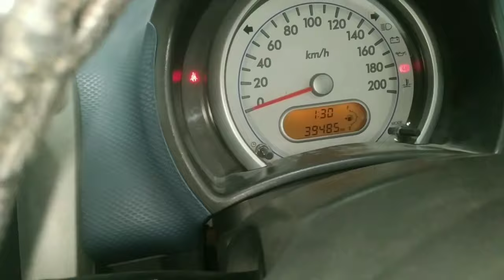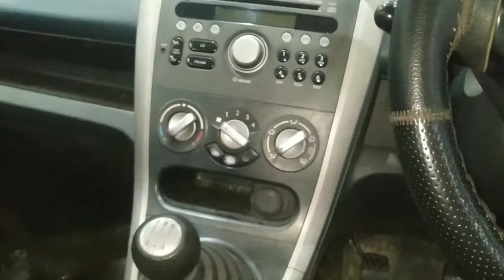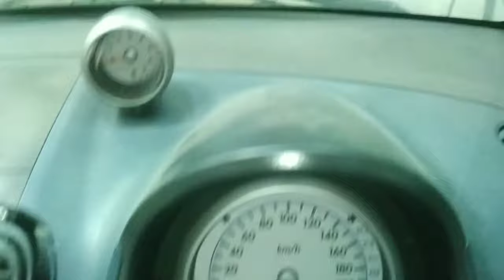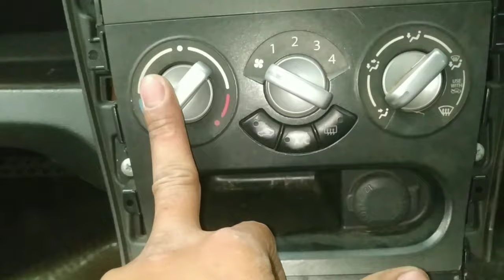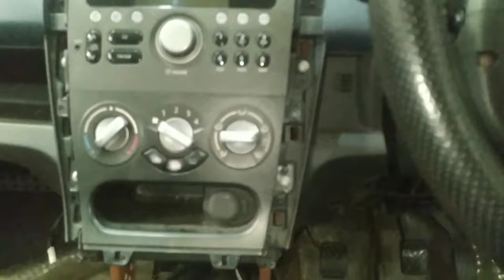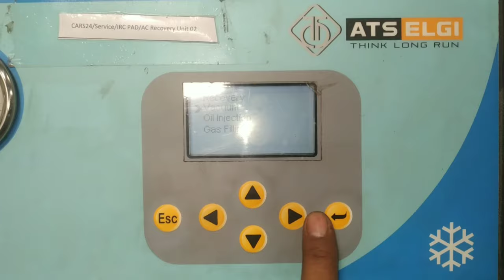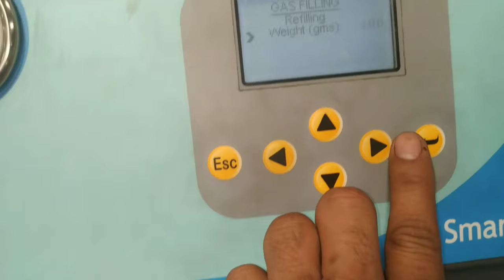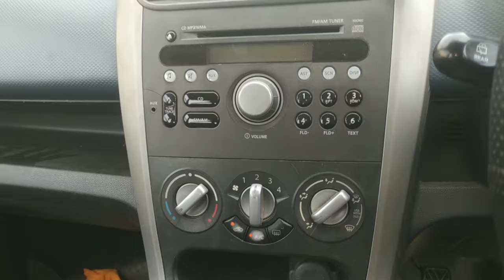ritz dashboard removal?ritz dashboard open?ritz ac service?ritz car ac service at home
work

audi cars
mercedes-Benz cars
BMW cars
jaguar car
mitsubishi car
Aston Martin cars
Haval cars
Fisker cars
BYD cars
Datsun cars
Isuzu cars
OLA cars
McLaren cars
Bentley cars
Ferrari cars
Maserati cars
Bugatti cars
Tesla cars
MINI cars
Lamborghini cars
Lexus cars
Porsche cars
Rolls-Royce cars
Nissan cars
Volvo car
Citroen cars
Jeep cars
Renault cars
Land Rover cars
MG cars
Skoda cars
Volkswagen cars
Honda cars
Kia cars
Toyota cars
Mahindra cars
Tata cars
Hyundai cars

car detail
company name =maruti
car name =RITZ
model=2011
fuels type=PETROL